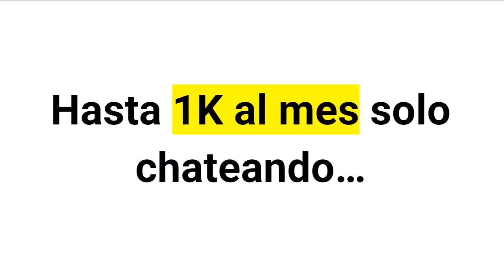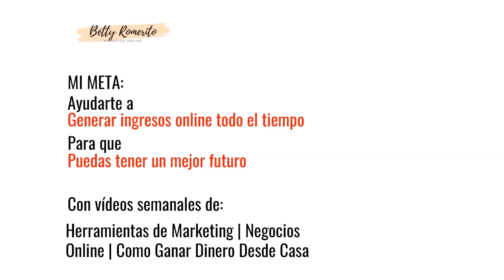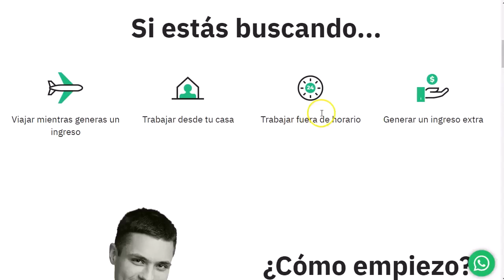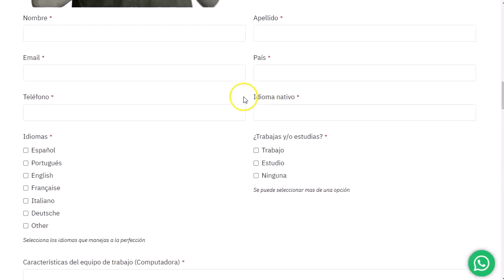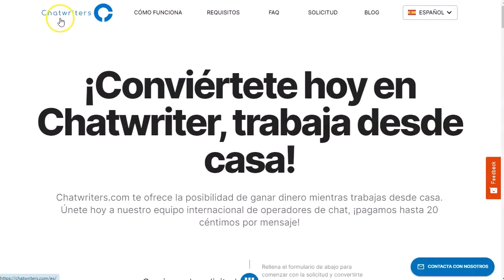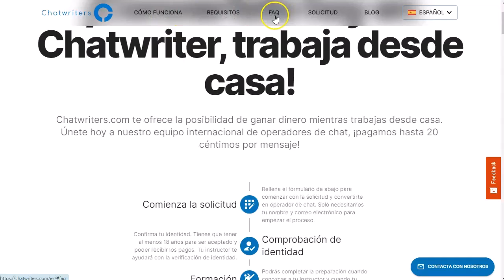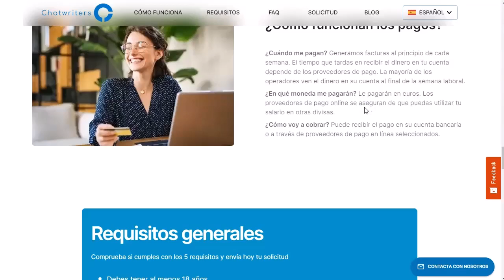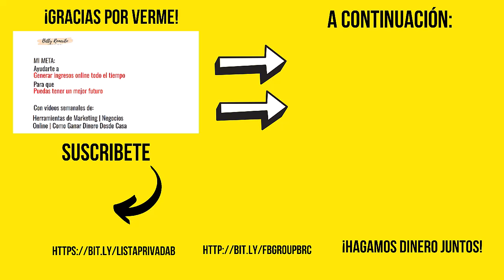Hasta 1K al mes ¡chateando!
En este video de 7 minutos, te muestro cómo puedes generar ingresos trabajando como "chatter".
Descubre dos páginas confiables donde puedes trabajar atendiendo a clientes a través de chat, sin necesidad de utilizar tu voz o video.
 ¡Es la oportunidad perfecta para quienes buscan trabajos flexibles desde casa!
🔍 Lo que verás en este video:
Página para Empresas: Aprende cómo puedes trabajar para empresas ofreciendo atención al cliente por chat desde tu PC o móvil.
Página para Público Adulto: Conoce una opción para quienes buscan trabajos más específicos en el sector de entretenimiento para adultos, también solo por chat.
📚 Contenido Rápido y Claro:
Regístrate y empieza a trabajar en minutos.
Requisitos y consejos para ser un chatter exitoso.
Cómo optimizar tu tiempo y maximizar tus ingresos.
💡 No necesitas experiencia previa! Este video es dinámico y directo, diseñado para que puedas empezar a generar ingresos rápidamente.

¡VAMO$!

Saludos
Betty Romerito